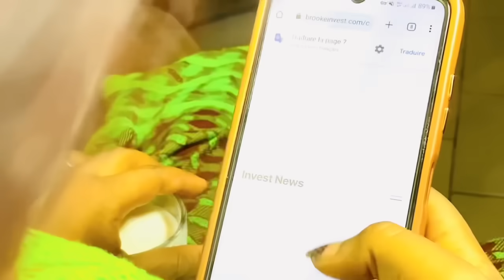MA BELLE SŒUR 31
Une belle Soeur laisse pas ce dirigé dans son foyer et décide de diriger le foyer de son frère âgé